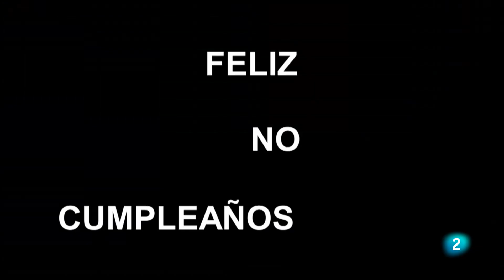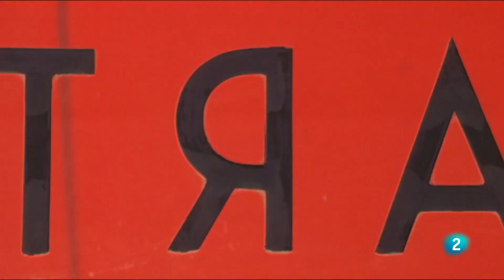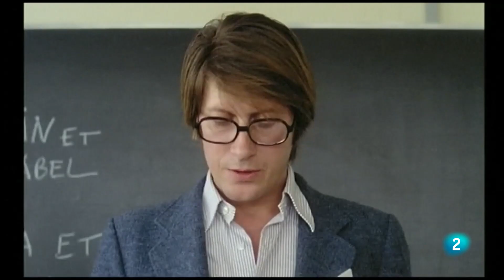Jean Luc Godard cumple noventa años, en Días de cine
Jean-Luc Godard cumple noventa años y Días de cine lo celebra haciendo un repaso por la vida y la obra del director de A bout de souflle, El desprecio, Pierrot el loco, Vivir su vida y tantas otras películas inolvidables.